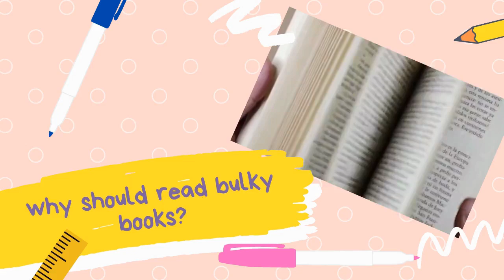Sargasso of space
Sargasso of space is a great book.
The archaeologists set up camp in the ruins of a Forerunner town, a trace of the people who ran a galactic empire long before humans ventured into space and who had wiped themselves out in an interstellar war. Dane and four others go exploring, to try to find intelligent life and potential trade goods. One of the group, Ali Kamil, disappears, apparently kidnapped by people using alien technology.
Suspicion has them return to Solar Queen by an alternate route and they begin to find wrecked spaceships, some from thousands of years previous, that show signs of having been looted. Approaching their landing site, they find Solar Queen under siege by pirates and they discern that the archaeologists are part of the pirate gang.